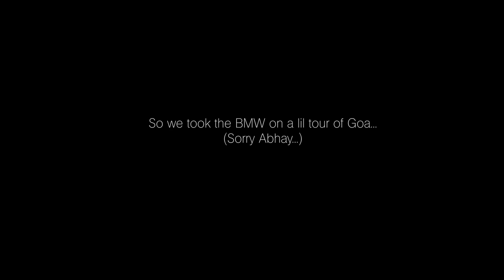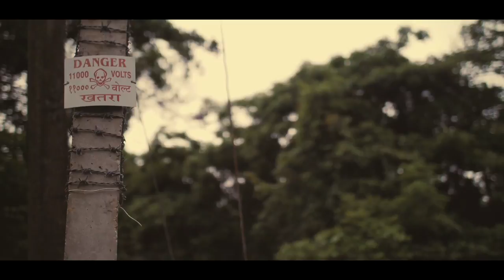Born To Stand Out (Official Music Video feat. Abhay Deol) - L-FRESH The LION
This is the 2nd single from my upcoming new album.

Starring:
Abhay Deol
L-FRESH The LION
Yuvraj Singh Bimwal as teenage L-FRESH The LION
Ashton Pahanel
Oliver Wyatt
Harrison Valdezate

Directed and edited by Stackhat
Additional filming in LA by Nyles Flagg

Written by:
Abhay Deol
Stackhat
L-FRESH The LION
Zig Parker
Deb Morgan
Craig Treweek

Produced By:
Abhay Deol
Craig Treweek
Zig Parker

Filmed on location in Goa, Western Sydney and Los Angeles. The crew would like to thank the people of Goa for their incredible hospitality. With special thanks to Sachin Kumar, Dharmendra Das, Raj Kumar and Biswajit Kakati.

This project has been assisted by the Australian Government through the Australia Council for the Arts, its arts funding and advisory body.